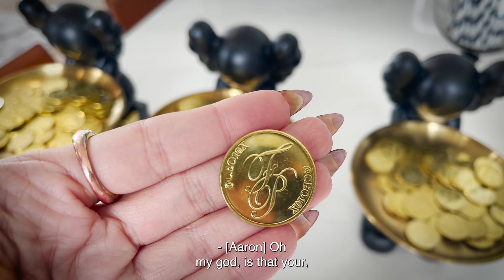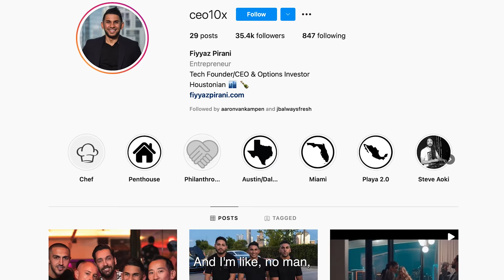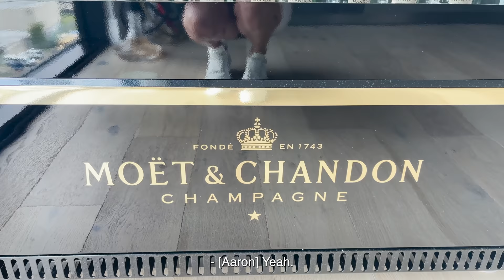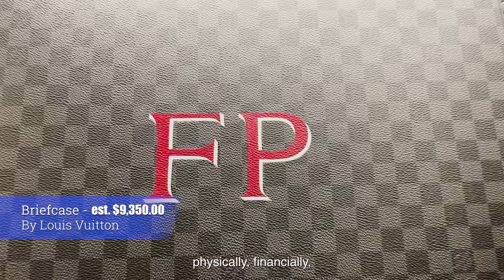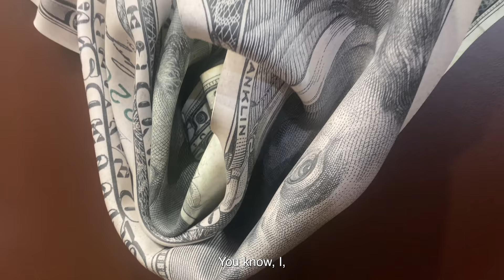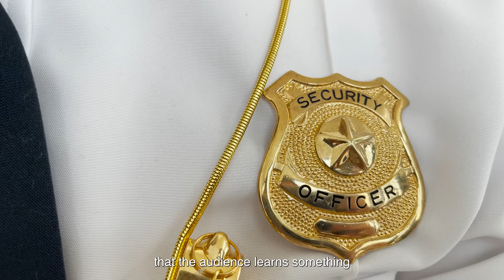Option Trader to Millionaire Penthouse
Meet Fiyyaz AKA @Ceo10x, see his breathtaking penthouse. Learn how he went from a Tech Entrepreneur to an Option Trader. Now living a jet-set millionaire lifestyle collecting amazing art pieces.

Follow me for behind scenes  :D